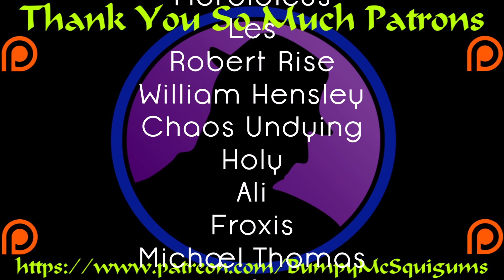Let's Play Fire Emblem: Three Houses - Part 39 - Fishing Challenges!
So, we get to bring a few folks closer together, including Captain Creepy, a.k.a. Hubert.  Then it's off to be challenged by nearly everyone to out fish them.  Fun times are ahead, if you like fishing I suppose.

Let's Play Fire Emblem: Three Houses!  I've been pretty eager for this since before I even picked up my Switch.  The last time I was able to enjoy a Fire Emblem title was on the Wii.  I can't wait to see what the latest in the series has to offer!  I hope you enjoy the ride!